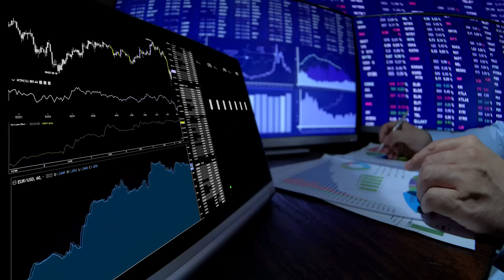Ring in Results with CallRail & Logical Position!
Discover how the powerful partnership between CallRail and Logical Position is transforming call tracking for businesses everywhere! With advanced omnichannel tracking, AI-driven insights, and industry-leading expertise, you can double or even quadruple your ROI.